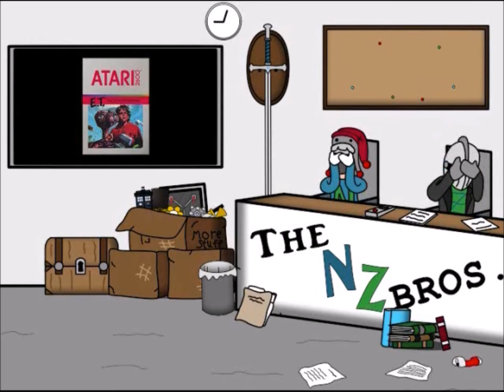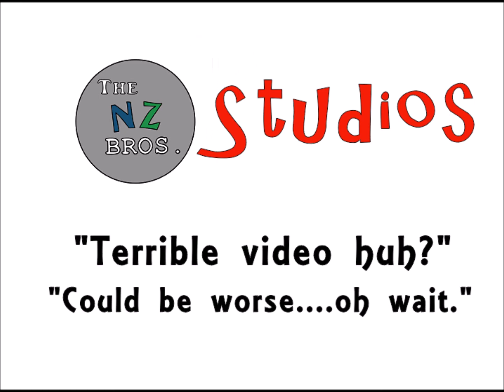Welcome to Our Channel (ORIGINAL) [2017 Reupload]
Yep. The props and characters are janky and old... But hey. We all start somewhere.